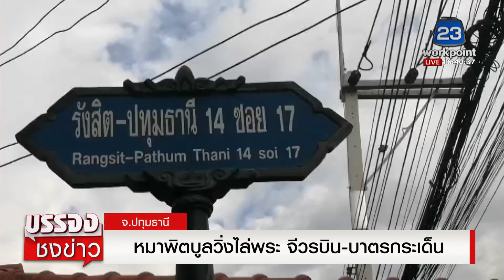หมาพิตบูลวิ่งไล่พระ จีวรบิน บาตรกระเด็น เจ้าของพิตบูลเยียวยาพระ 5 พัน l บรรจงชงข่าว l 04 ม.ค. 2565